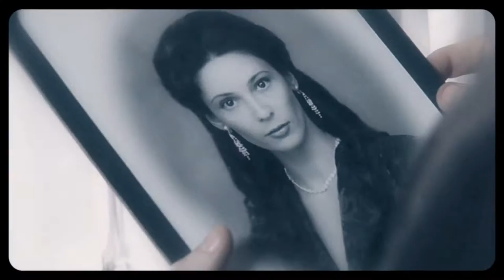Russian Classics!collab | I'll Be Watching You [+Quiet Paranoiac]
This collab with amazing girl Mary (Quiet Paranoiac)❤️
Thank you so much for the wonderful work! I am proud of the result! ^-^

My coupless :  Alexei Vronsky/Anna Karenina (Anna Karenina), Pierre Bezukhov/Hélène Kuragina(War and Peace).
Mary's coupless : Mikhail Rakitin/Natalya Islaeva(Two Women), Lev Myshkin/Nastasya Barashkova (The Idiot).

Please check the channel Mary, she definetly deserves more subs:
✖ song: /watch?v=oToFkeC0a4s
✖ cover art: Quiet Paranoiac
✖ coloring: Quiet Paranoiac